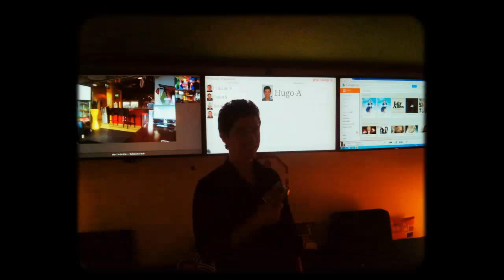Hugo Farewell in Google